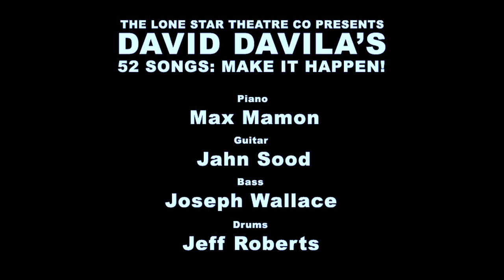Brandon Ellis sings PARKING by David Davila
Brandon Ellis sings "Parking" with Katie Hotz at David Davila's 52 Songs: Make It Happen Sunday Feb. 7th, 2013 at the Triad Theatre.

Video Production by Brandon York Productions